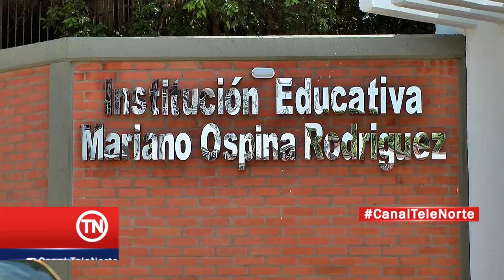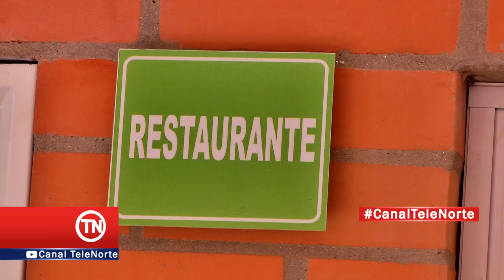Alcalde Entrego Nueva Planta Física En La Institución Educativa Mariano Ospina Rodríguez.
El Alcalde De Cúcuta Cesar Omar Rojas Ayala inauguro y entrego la nueva planta física de la Institución Educativa Mariano Ospina Rodríguez  El Acto Contó Con La Presencia De Jaime Jaramillo Asesor Educativo Del Fondo De Adaptaciones rector padre juan Carlos calderón, el ingeniero Jonny Pascual Contreras, Coordinadores, Docentes Y Alumnos. Esta importante obra mejorara la calidad educativa de los niños, niñas y jóvenes de este sector de la ciudadela de Juan Atalaya.